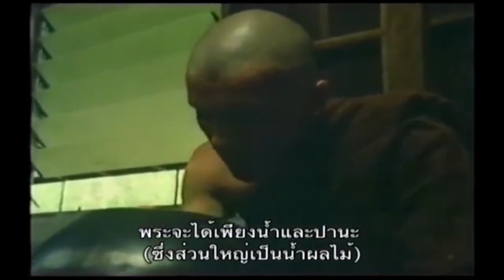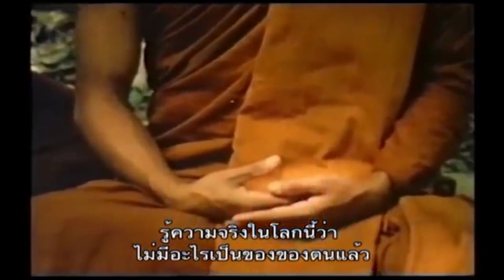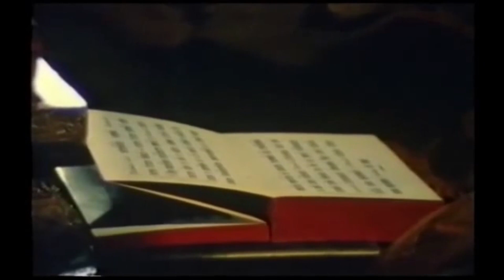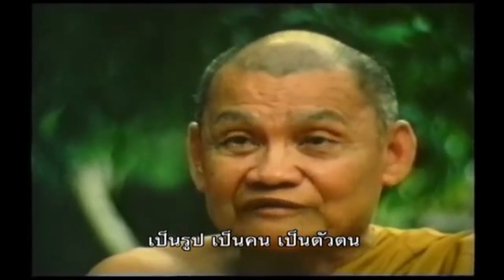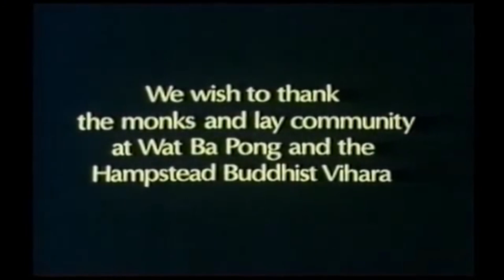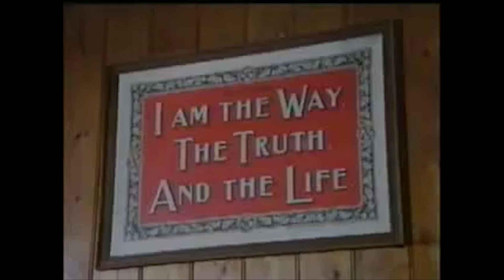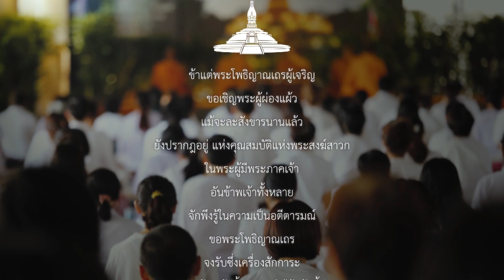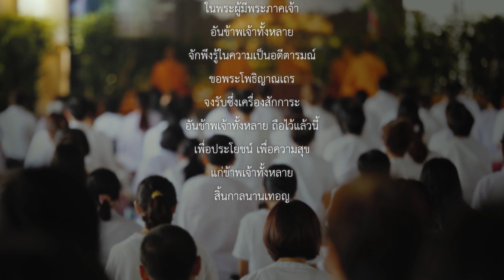ชมสารคดีวัดหนองป่าพง และพระโพธิญาณเถร (ชา สุภทฺโท) กับ พระมหากีรติ ธีรปญฺโญ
ร่วมชมสารคดีวัดหนองป่าพง และพระโพธิญาณเถร (ชา สุภทฺโท) กับ พระมหากีรติ ธีรปญฺโญ รองเจ้าอาวาสวัดป่าบุญล้อม จังหวัดอุบลราชธานี ซึ่งจัดขึ้นเมื่อวันที่ ๒๒ มิถุนายน ๒๕๖๑ ณ หอจดหมายเหตุพุทธทาส อินทปัญโญ